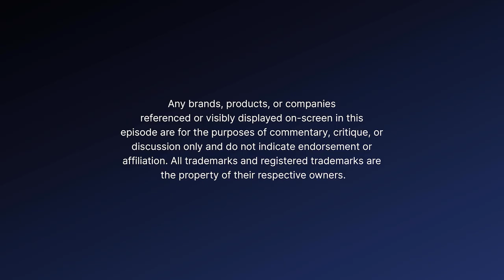Lance Brooks' Childhood and Wrestling Obsession (Audio)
Mike chats with Lance Brooks (The Strong Style Podcast! ) about growing up!
CEREAL REVIEW: Cap'n Crunch Cotton Candy Crunch

🎙️ ABOUT CHILDLIKE AT BEST WITH MIKE VALDES PODCAST
Welcome to “Childlike at Best with Mike Valdes,” where stand-up comedian Mike Valdes, brightens your day with a dive into a bowl of childhood memories! This feel-good, nostalgic, and funny podcast features Mike and his guests from the entertainment world chatting about pop culture, sharing fond memories, and discussing the mortifying mistakes that made them who they are today. 🥣🎉🌈

Mike is a multitalented artist and entertainer. 🎭 His standup and other comedic work has garnered over 6 million views online. 📺 Acting credits include major networks like Nickelodeon, Disney, Fox, A&E, and MTV. 📺🎥 You can catch him and his band 'Mike Valdes & the Noise' 🎸🎵 performing across the East Coast. 🎧🎶📲

📸 Socials | @ilovebigcomedy

📺 TEAM 🍪🥣
🎤 Creator & Host: Mike Valdes
🌟 Presented By: Big Comedy Network
🎨 Cover Art: Josh Sude; Additional Graphics by April Richelle and Tatiana Garcia S